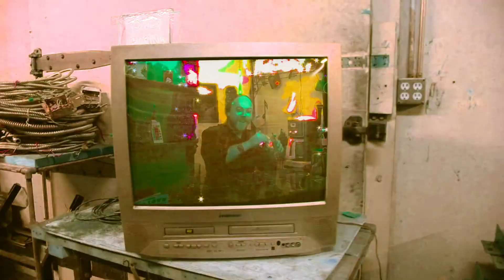Tony Barker - Catorcé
Tony Barker's music video for Catorcé off of the soon to be released album Wut Dis?

Haven Rocording 2016